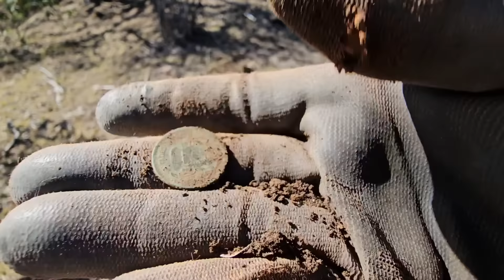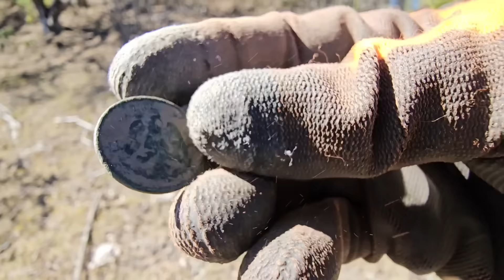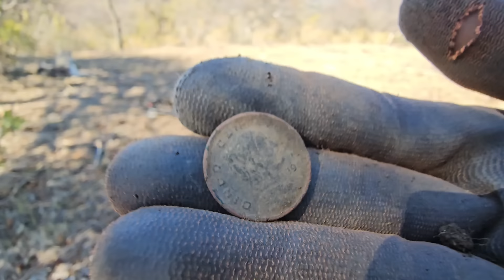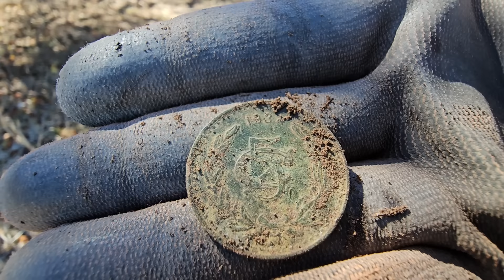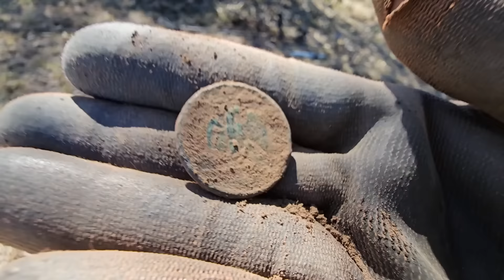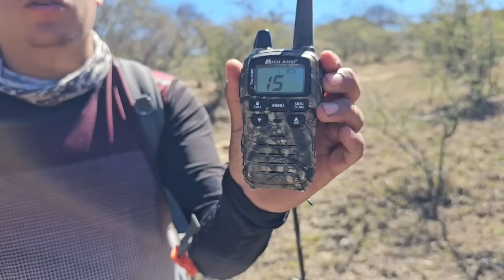Los VAQUEROS nos contaron sobre el fantasma del colgado Pero jamás IMAGINE esto que MIEDO ‼️